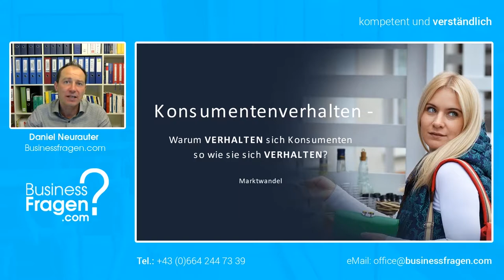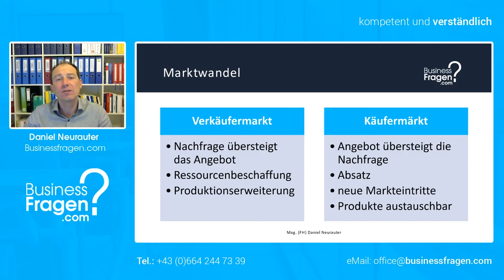Martkwandel - Warum ist das Marketing so wichtig? - Verkäufermarkt vs. Käufermarkt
In den letzten Jahrzehnten haben sich die Märkte und damit einhergehend auch das Verhalten der Konsumenten. Warum das so ist und was hinter dem Marktwandel steckt erfahren Sie in diesem Video.

00:00 Einführung
00:14 Gründe
00:33 Marktwandel
01:06 Entwicklung und Rolle des Marketing